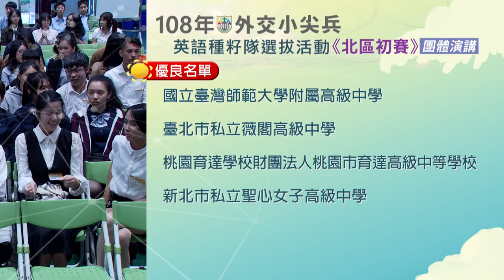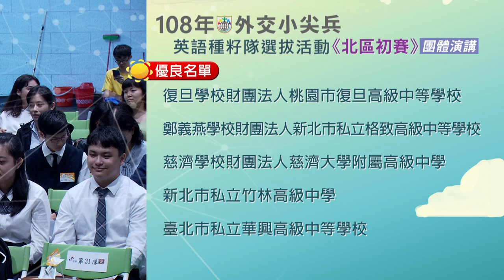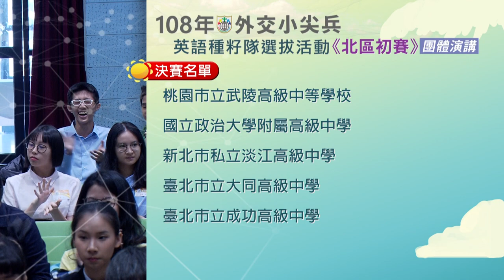108年外交小尖兵初賽北區演講2